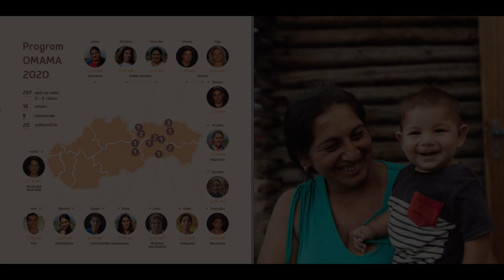Na Vŕšku #79 - Pavel Hrica: 1000 dní na cestu von z chudoby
Poznáte projekt omama? Pavel Hrica z Cesta von nám navrsku rozprával o generačnej chudobe, jej riešení zdola, ale aj krátku históriu Rómov na Slovensku.

Dozviete sa:

- Čo je Cesta von a ich projekt Omama
- Prečo sa niektorí ľudia nedokážu zviesť na ekonomickom raste
- Čo s tým má trh práce
- Prečo je dôležitých prvých 1000 dní
- Ako štátnemu sociálnemu systému chýbajú inovácie
- Čo sú social impact bonds
- Ako sa mení občianska filantropia na Slovensku
- A mnoho iného!

Ak chcete byť súčasťou riešenia sociálnych problémov zdola, na nájdete možnosti, ako pomôcť.